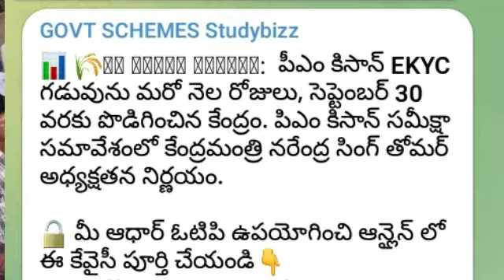పీఎం కిసాన్ 12వ విడత డబ్బుల పంపిణీ పై కీలక నిర్ణయం తీసుకున్న కేంద్ర ప్రభుత్వం